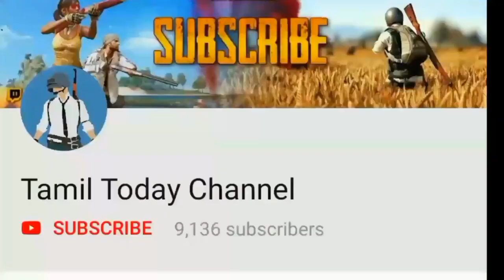💯Kill 7 enemies with Bolt Action rifles in miramar Pubg mobile | Easy Way to complete the mission.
Topic Covered :

Kill 7 enemies with bolt action rifle in miramar Pubg mobile
kill 16 enemies with Assault rifles in vikendi pubg
Kill 14 enemies with smg in classic mode pubg